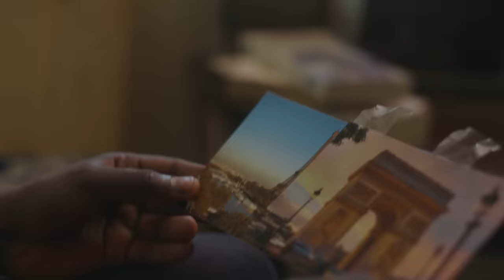Toofan - La vie là-bas ft. Louane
Toofan "La vie là-bas" feat Louane, extrait de leur album « Conquistadors » disponible partout :

Direction: Igreco
Executive production: Left Productions
Producer: Boris Labourguigne
Line Producer Paris: Annouk Laviolette
Line Producer Dakar: Ousmane Fall
DP France: Michel Taburiaux
DP Dakar: Kassim Olivier
VFX: Black Cog
Starring: Yero Mbow